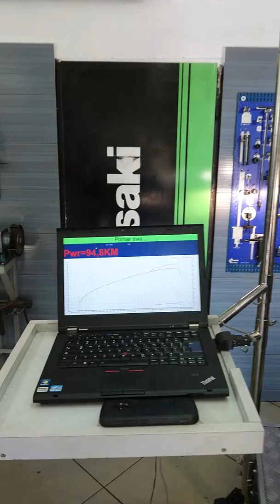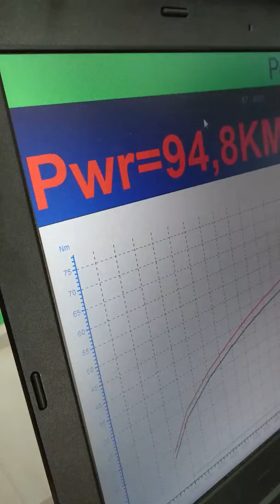Triumph Tiger 800 TEAM XTREME na hamowni Moto-Doktor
Triumph Tiger na hamowni i prawie fabryczne parametry